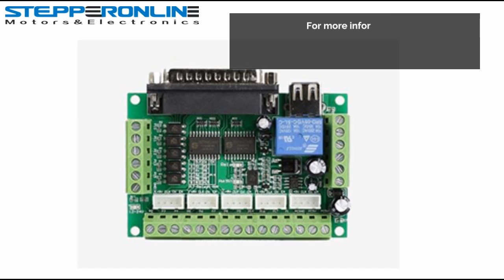Purchase Stepper Motor Online - Omc stepperonline com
StepperOnline offer High performance, cost-effective stepper motors, these stepper motors are from China Top manufacturer. Purchase any kind of stepper motors or stepper drivers